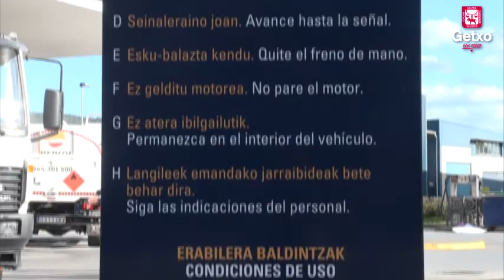VII EUSKARA SARIA IKER GOÑI CAST 2